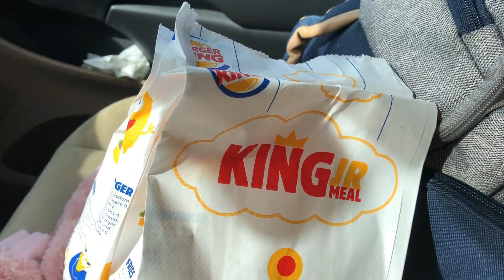Should We Daily Vlog? Day At The Zoo! Vlogtober! The Frey Family!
We are family vloggers that post 5 days a week! I’m the mom, Bailey, I do the majority of the filming editing and posting! Sean is the dad, He works very hard and is as involved as he can be! Journey is our daughter, She is a preemie, she’s spunky, silly, beautiful and as healthy as can be. We want to be advocates for Premature Babies and births, Miscarriage, Ectopic Pregnancy, a great marriage and a happy family life! I hope you all enjoy and become a part of our family!